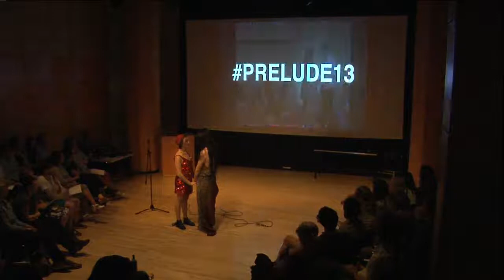Prelude 13 R. Patek (Part 2)+Chris Tyler (A Performance Art Performance), October 4th 2013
For his Prelude commission, Brooklyn-based performance artist Chris Tyler in collaboration with avant-garde celebrity James Franco and teenage nightlife sensation Ashleigh Nicolle Smith will create HASHTAG, a three-part project based around Marina Abramovic’s famous work Marina Abramovic Institute: The Founders (2013). Its themes will range from fame, sex, love and dancing. Throughout the performance, the trio will intervene as both “artists” and “presences” as audience members attempt to interrogate their own perceptual modalities.

Artist Statement: Exploring contemporary existence as a cultural interface, the audience will share in the “adrenaline of art” and watch in real-time as HASHTAG explodes onto the physical and virtual universe at once on October 4, our “BIG BANG!” On this day our trio venges with forte to bring the performance industry into a new age, an age where commerce drives art drives pop drives commerce, and the “artist” once again is in control of the “icon.”

Collaborating Artists: Chris Tyler, James Franco, and Ashleigh Nicolle Smith

About Chris Tyler: Chris Tyler (b. 1988, Suffern, New York) is a performance maker intrigued by the intersections of mass culture, queer theory, and the technological complexities of contemporary identity. In other words, he really likes Taylor Swift, pornography, and screaming into the Internet. Recent credits include This Is A Play About Being Gay [Wild Project], Waiting for Barbara [New Museum], Squirts: New Voices in Queer Performance (La MaMa E.T.C.), and A Crucible (Wild Project). A graduate of Brown University and the Hemispheric Institute of Performance and Politics, Chris also hosts and curates TRL/Total Rejects Live!, a monthly performance art cabaret at Williamsburg’s This ‘N’ That.

About James Franco: New York-based artist James Franco (b. 1978, Palo Alto, California) is a multi-talented actor, film director, screenwriter, musician, and performance artist. Franco carries on the Warholian marriage of celebrity and art, using media to constantly re-invent himself as an artist. Franco is specifically interested in exploring the multiple levels of addressing an audience, through platforms such as commercial film, installations, experimental short film, and performance. Major exhibitions include Gagosian Gallery, New York (2011); Clocktower Gallery, New York (2010); Peres Projects, Berlin (2011); and Los Angeles Museum of Contemporary Art, Los Angeles (2010).

About Ashleigh Nicolle Smith: No stranger to the stage, Ashleigh Nicolle Smith (b. 1999, Sloatsburg, New York) is thrilled to be making her Martin E. Segal Theatre Center debut in this year’s PRELUDE festival. Favorite roles include Guys & Dolls Jr. (Rusty Charlie), Into the Woods Jr. (Cinderella U/S), and The Wizard of Oz (Barrister of Munchkinland/Poppy/Citizen of Emerald City/Flying Monkey). This past spring, Ms. Smith had the honor of competing as a semi-finalist in the acclaimed Mr(s) Williamsburg Pageant at Sugarland Nightclub in Brooklyn, New York. She is currently an 8th grade student at Suffern Middle School, where she studies voice, dance, and acting in addition to academic subjects. For Mom.